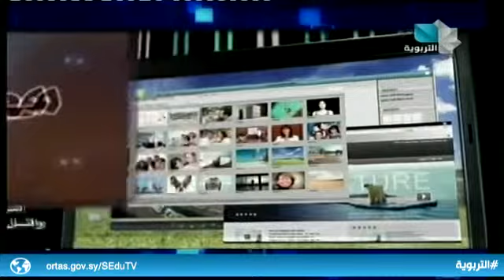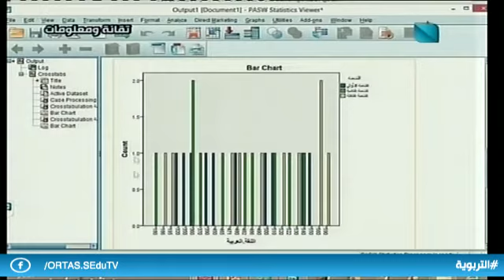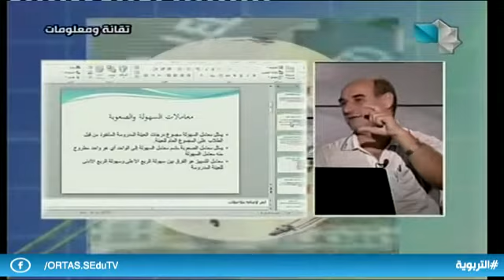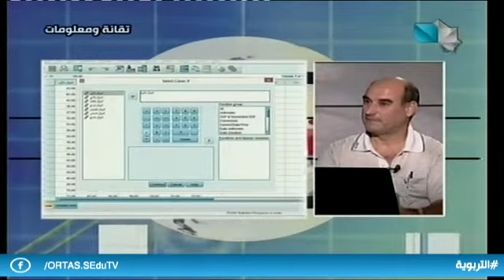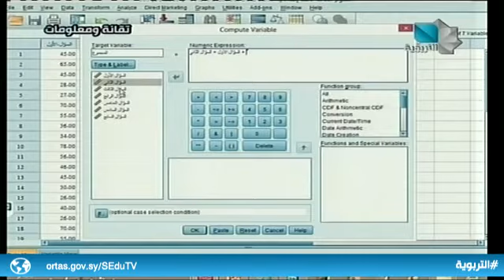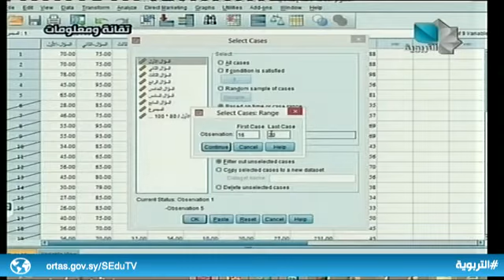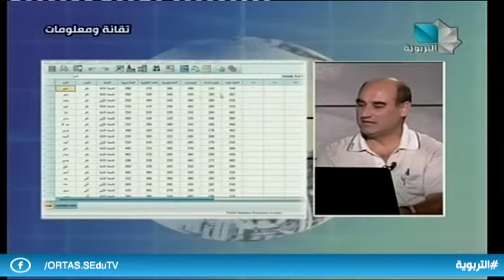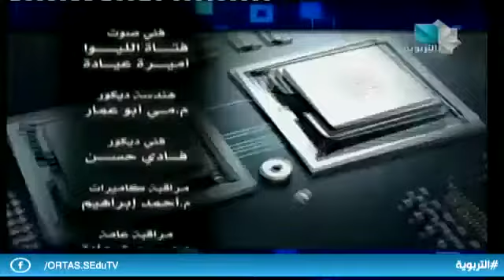تقانة ومعلومات 28.12.2019